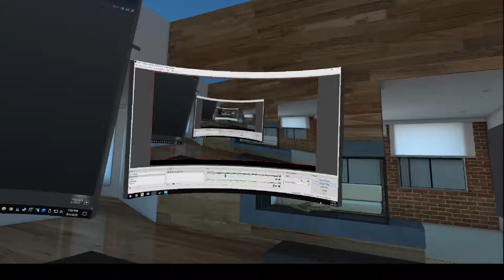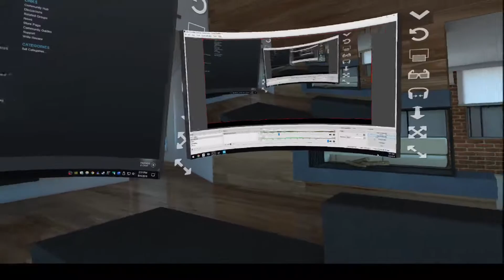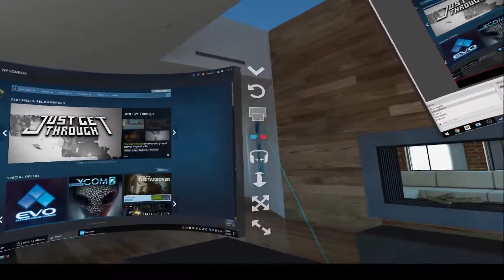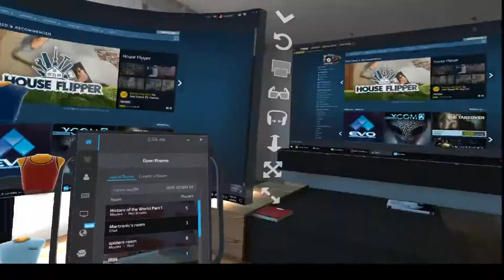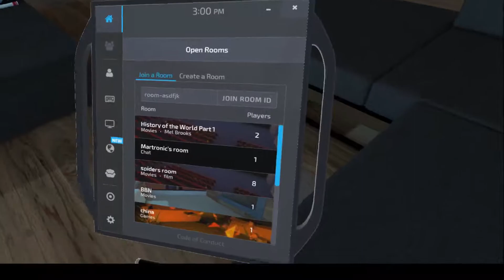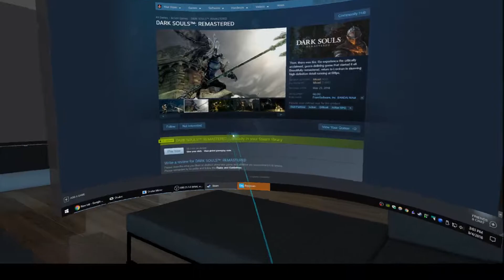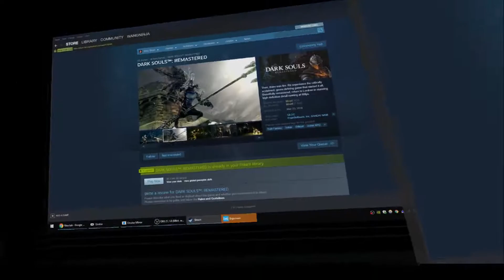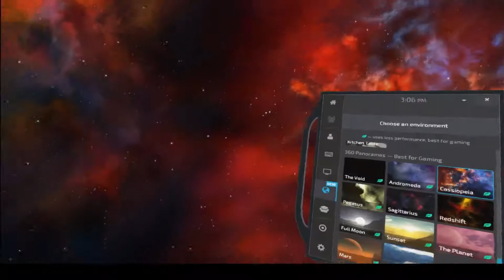Virtually30 Day 4 - Bigscreen Beta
Enter the stretch of social VR programs! Today I'm tooling around in Bigscreen Beta. This was the first social experience I tried when I first got into VR. Since then I've tried a few more variations, but a couple of my favorite experiences are still from Bigscreen Beta. And today, I add another experience to that list!

0:00 - intro
2:40 - avatars
5:28 - spider's room and Loaded Weapon 1?
7:25 - hand gestures
8:00 - onscreen keyboard
9:10 - environments
11:09 - selfie stick

Next up: Rec Room!